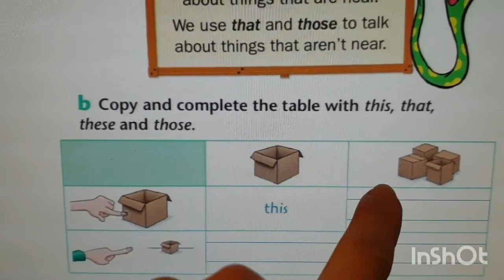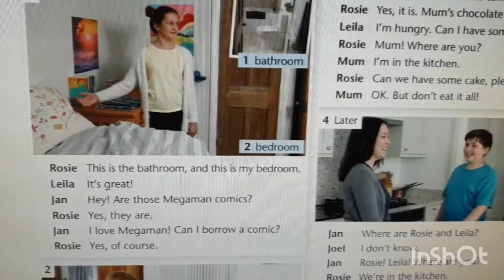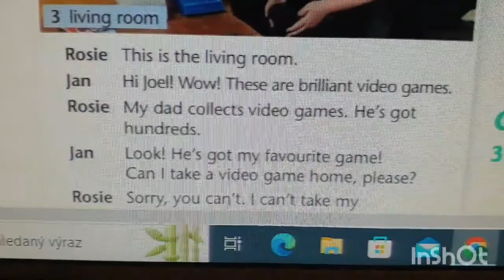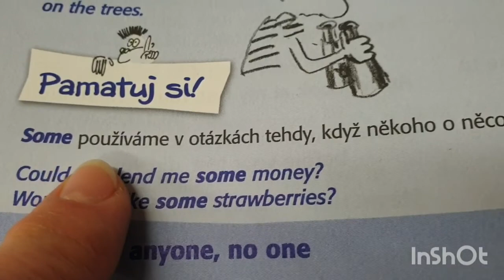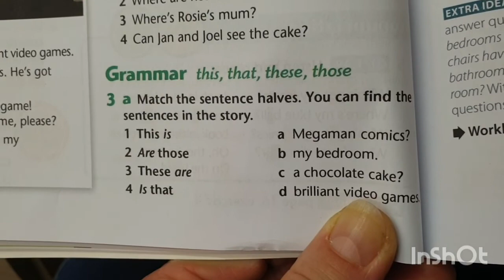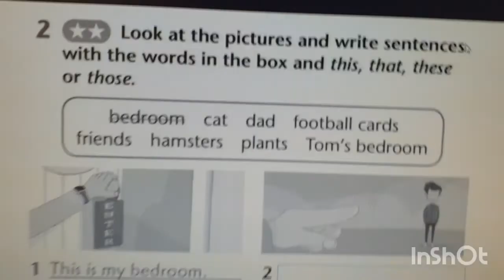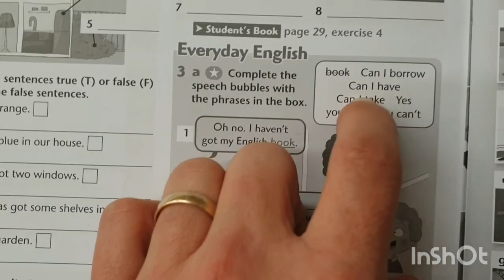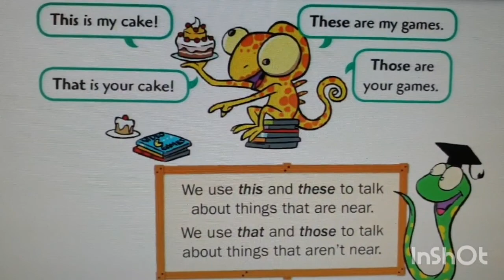24.PES - U2d - This/ these, that/those